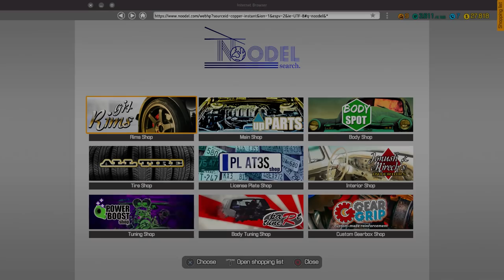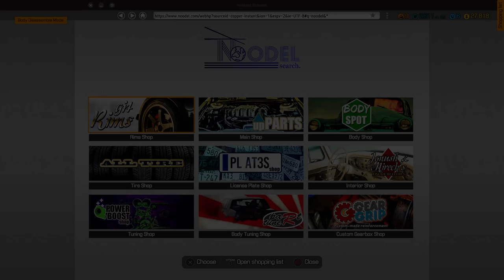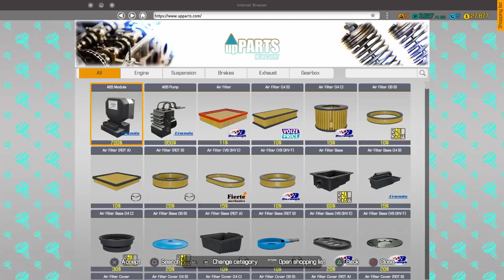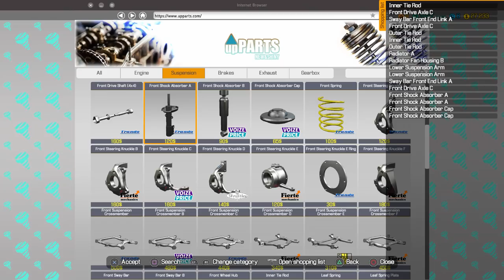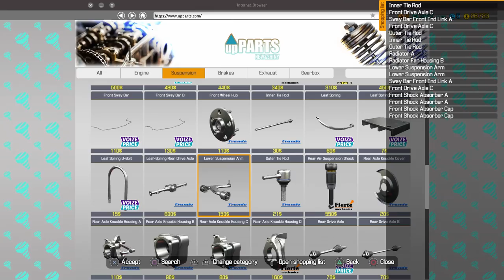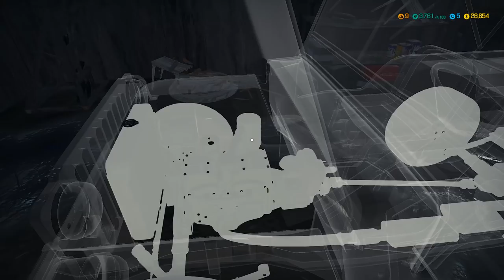Let's Play Car Mechanic Simulator | PS4 Pro Console Gameplay Episode 6 | Suspension Job (P+J)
Join Praetorian & Jynx in their playthrough of Car Mechanic Simulator on the PS4 Pro.

Ashley N.M. Hyatt, Gareth Ward, Dark Zero, Keegan Brady, Timothy Sumrall, Andrew Baker, James Sinnott, Kyle Pope, PGDK, Monty, Philip Kwiecinski, & Starkhoof

Praetorian HiJynx | P+J | Let's Play | walkthrough | HD gameplay | funny couple gaming | console official full release | tutorial guide